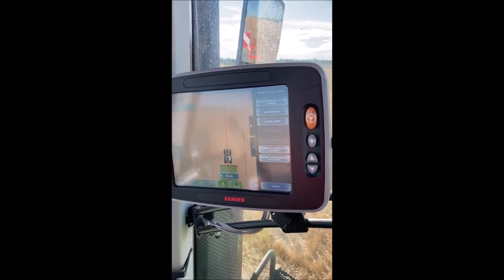Claas Axion 960 pasando el cultivador en Sahelices del Payuelo, provincia de León, primera parte